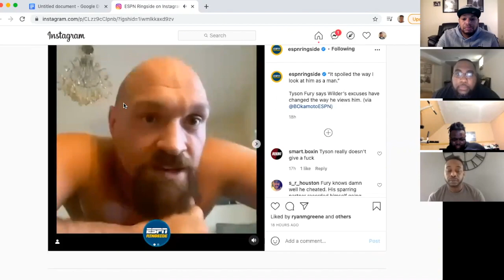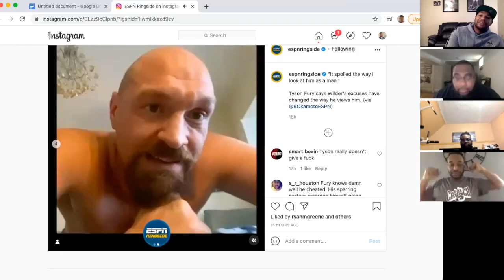Fury Says Wilder Is Finished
The Boxing Bros react to comments made by Tyson Fury.